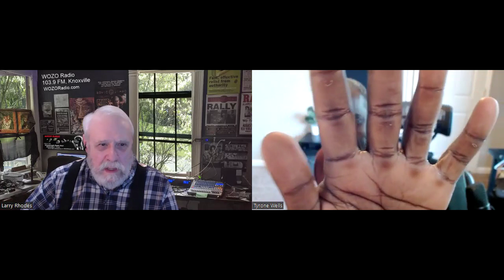"CHANGE OF PLANS!" | The LET'S CHAT Podcast